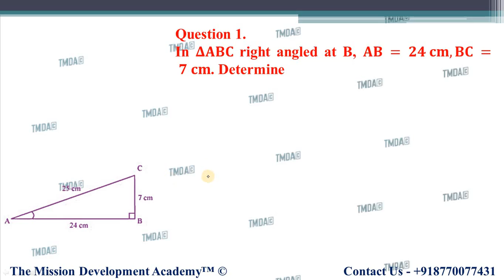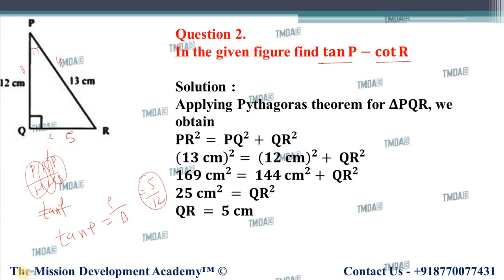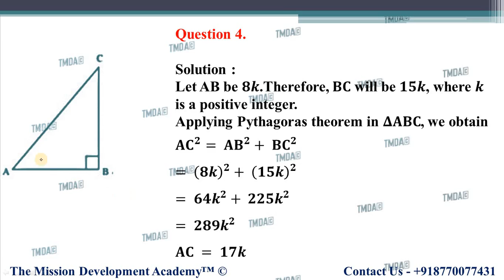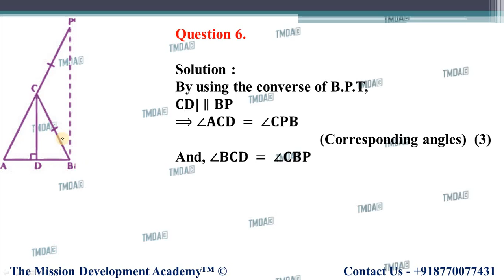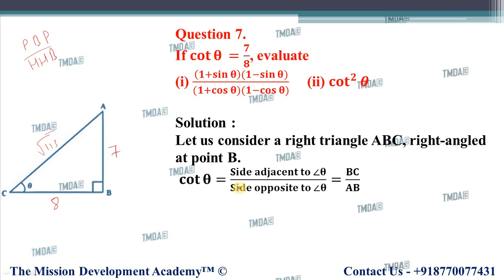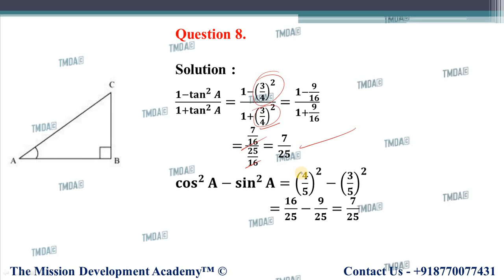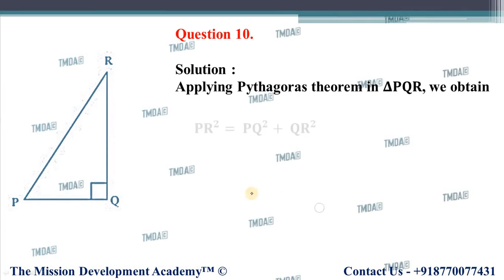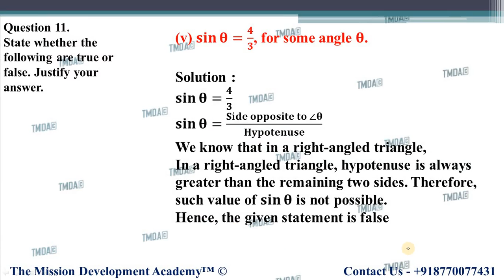CLASS 10TH MATHS CHAPTER-8 || EXERCISE 8.1 || INTRODUCTION TO TRIGONOMETRY || TMDA